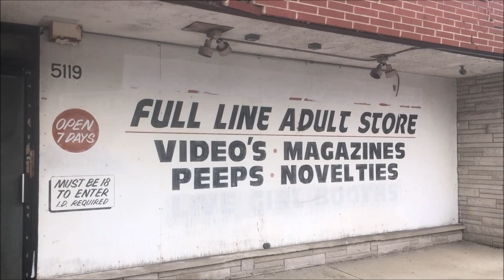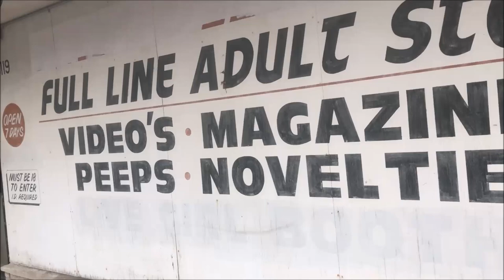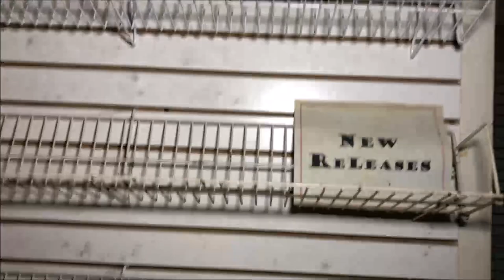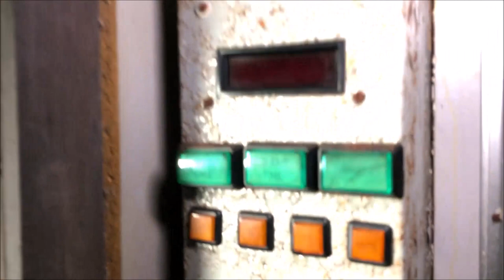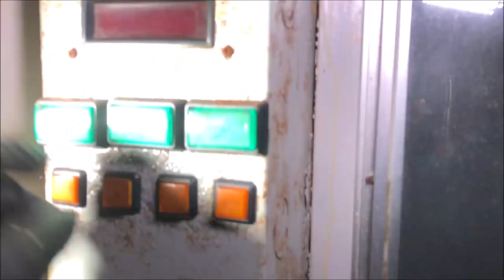Hidden & Forbidden ~ Deserted Red Dragon "PEEP BOOTHS ! " Adult Store ~ Gary, Indiana